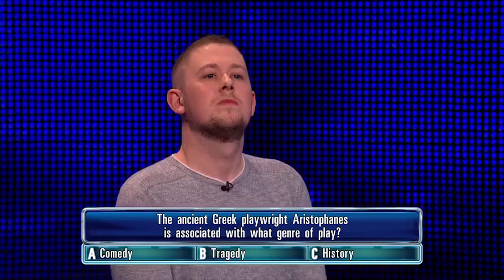Conor Gets His Ancient Greek Question Wrong